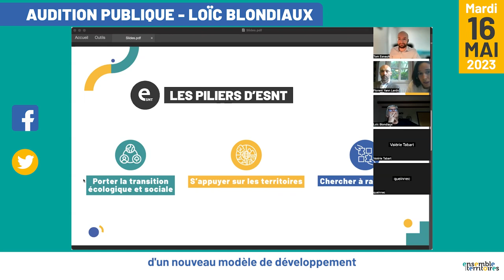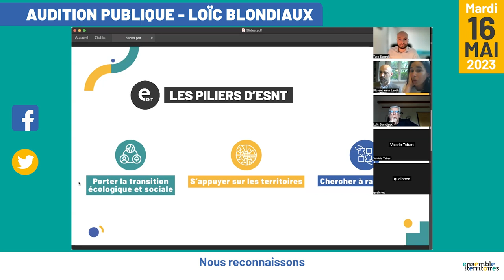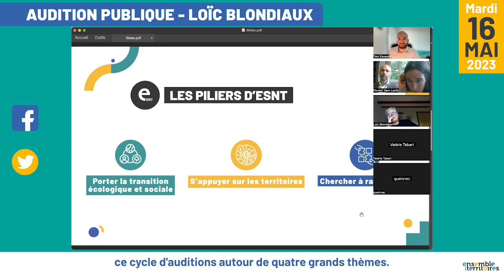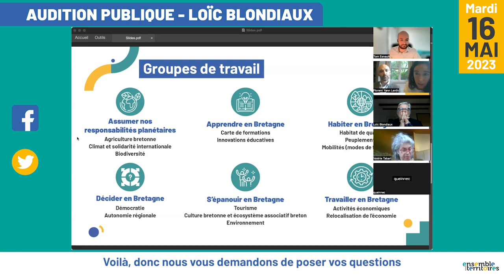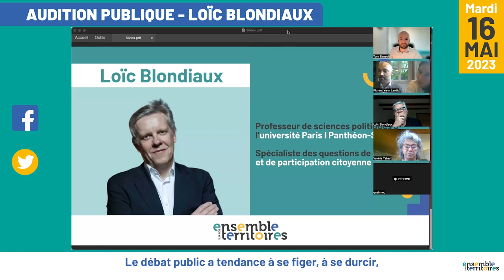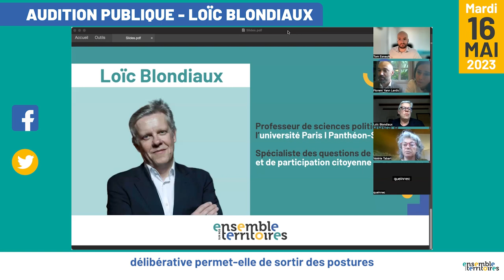AUDITION PUBLIQUE - Loïc Blondiaux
Loïc Blondiaux, professeur de sciences politiques à l'université Paris I Panthéon-Sorbonne, a été auditionné le mardi 16 mai 2023 par Ensemble sur nos Territoires (ESNT) sur les avancées et les freins à l'émergence d'une véritable démocratie délibérative en Bretagne.

________ 📖 CHAPITRES ________
00:00 - Introduction
09:07 - Prise de parole de Loïc Blondiaux
36:10 - Questions / Réponses